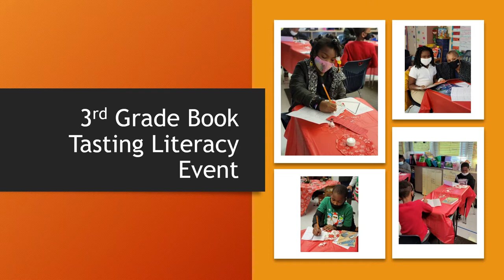Rutledge H. Pearson Student Centered Activities